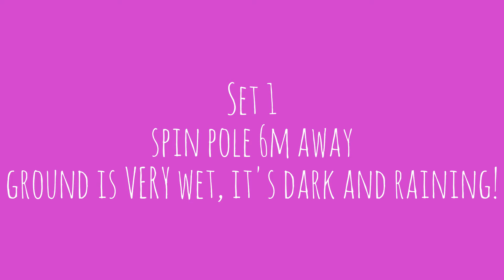Natta RC Silvia Lesson 2:5 - 04/01/16